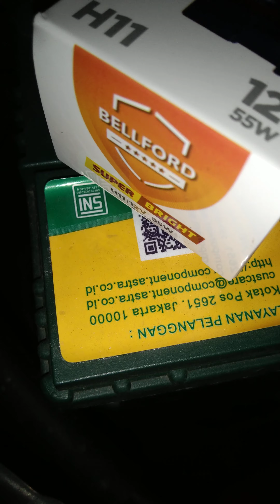Mudah memasang atau mengganti Foglamp Avanza 1.5 S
Lampu kabut atau fog lamp mobil merupakan jenis lampu mobil yang digunakan saat melintas pada kondisi jalan yang gelap atau berkabut. Lampu ini disebut juga dengan clearance light atau lampu senja karena hanya dinyalakan saat hari mulai senja.